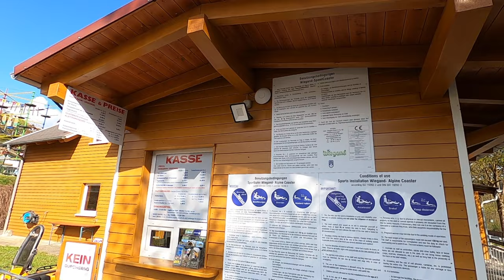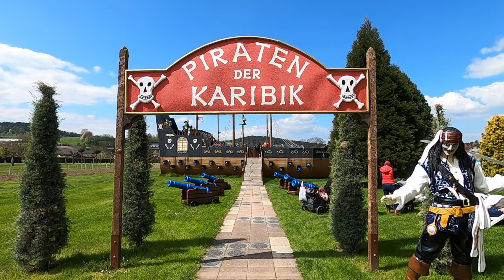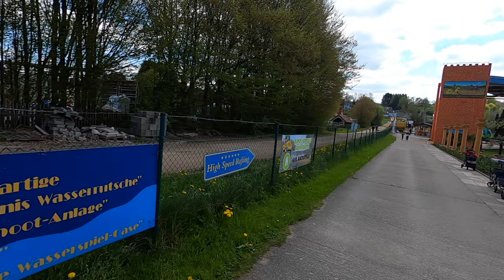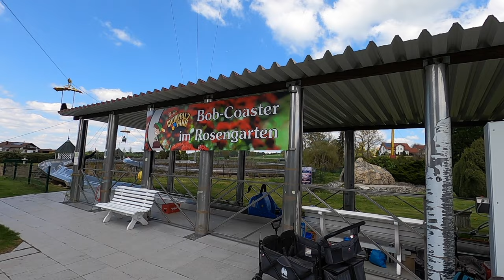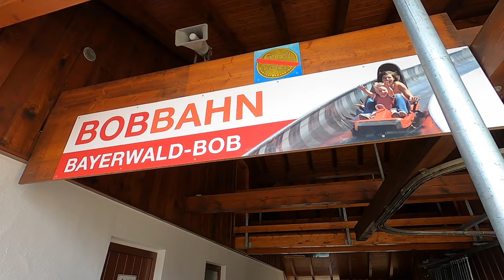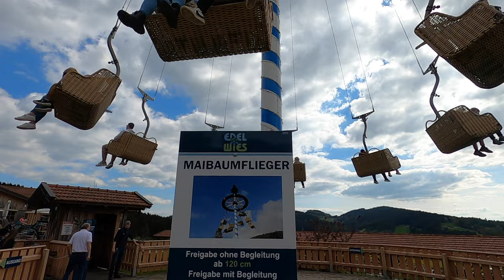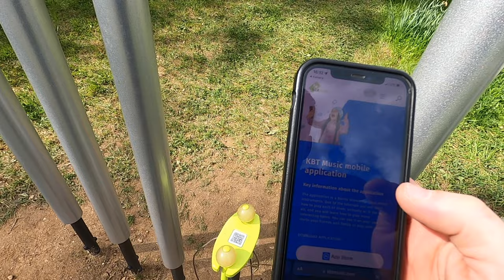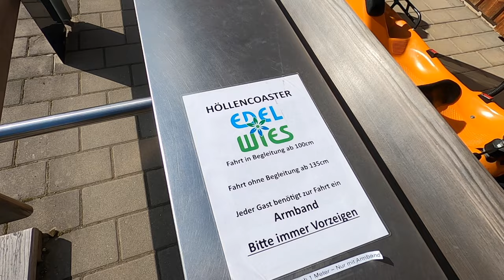Counten am Mountain 🇩🇪🇦🇹🇨🇭| Tour-Tag 01 | Speed Bob, Churpfalzpark, EDELWIES und mehr | Vlog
Am 30. April 2023 besuchte ich zum Start der 11-tägigen „Counten am Mountain“ Tour direkt mal vier Stopps.

Los ging es am Altmühl-Bob und SpeedBob in Riedenburg.
Während der Altmühl-Bob ein klassischer Alpine Coaster ist wie ihn jeder von euch kennt, ist der SpeedBob etwas ganz besonderes.

Bei dieser Anlage sitzt ihr in einem Bob ohne Bremshebel und durchfährt als „First Drop“ eine Doppelabfahrt und drei darauf nacheinander folgende Airtime Hügel.
Absolut außergewöhnlich, absolut Geil!

Stopp zwei war der Churpfalzpark in Loifling.
In diesem park warteten ebenfalls 2 Count’s auf mich und das ein oder andere Kuriose Fahrgeschäft.

Während die Count’s absolut unspektakulär sind (SBF Visa Spinning Coaster &’ Zierer Tivoli Small) sah es bei den umliegenden Attraktionen ganz anders aus.

High-Speed-Rafting:
Ein Wasserrafting der Marke Eigenbau was man während der Fahrt definitiv zu spüren bekommt.
Die zwei kleinen Abfahrten dieses Rafting’s fühlen sich so an als würde man zwei Treppenstufen runter dotzen - Ich liebs!

Wildwasserbahn:
Rein vom Optischen her würde ich schon sagen das diese Anlage auch Eigenbau sein müsste, habe ich aber nicht hinterfragt.
Die Abfahrt besteht aus einer blauen Plastik Wanne in der nicht mal Wasser runterläuft.
Zudem wird man hier nicht wie es so üblich ist nach einer Abfahrt Stück für Stück ins Wasser eingelassen sondern knallt direkt volle Kanne rein.
Einfach nur Geil diese Einmaligen Attraktionen!

Der dritte Stopp war das Rodel- und Freizeitparadies St. Englmar.
Hier wartete tatsächlich mal kein Count auf mich, da es aber auf dem Weg lag und bei meinem letzten Besuch im September die Sommerrodelbahn geschlossen hatte beschloss ich diese nachzuholen.

Letztendlich hat es mir kaum was gebracht da ich nach ca. 2/3 der Strecke völligstem ausgebremst wurde und den rest quasi nur noch gerollt bin.
Die Achterbahn „Da Voglwuide Sepp“ bin ich dann tatsächlich auch noch einmal gefahren da sie aufgrund des Temperatur Unterschied’s einfach gefühlt doppelt so schnell unterwegs war als im September.

Der letzte Stopp war EDELWIES.
Ein kleiner süßer Freizeitpark mit traumhaftem Ausblick.
Abgesehen von der „Superschaukel“ die tatsächlich Spaß macht und während der Fahrt einen unglaublichen Ausblick über die Landschaft bietet wartete hier noch etwas ganz besonderes auf mich…
Meine 100. Achterbahn!

Der „Höllencoaster“ ist ein Alpine Coaster der Firma Wiegand.
Da dieser schon die Automatischen Bremsen eingebaut bekommen hat habe ich mir nicht all zu viel von erhofft, wurde aber überrascht!
Trotz eingebauter Bremsen macht dieser Alpine-Coaster echt Spaß und wird nicht totgebremst.
Das Layout ist abwechslungsreich und hat auch eine gute Länge.

Was die einzelnen Park’s sonst noch so bieten und für deinen Besuch bereithalten siehst Du alles hier in diesem Video.
Außerdem gebe ich bekannt welche unfassbare TOP Neuheit für 2023 ich an Tag 02 besuchen und testen werde.

00:00 SpeedBob &‘ Altmühl-Bob - Riedenburg
06:18 Churpfalzpark Loifling
32:15 Rodel- und Freizeitparadies St. Englmar
37:04 EDELWIES